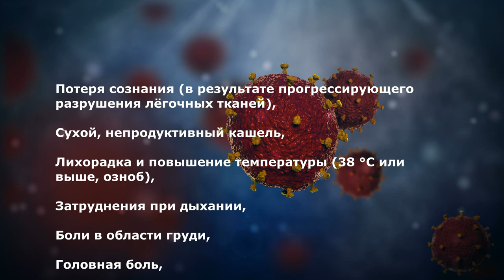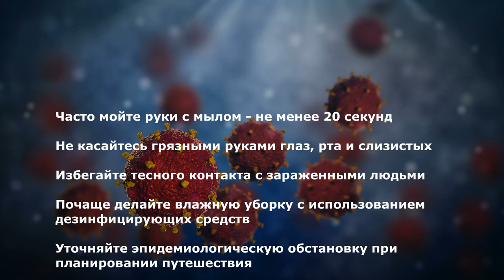Симптомы коронавируса Инкубационный период коронавируса Covid-19 около двух недель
Симптомы коронавируса Covid-19 схожи с симптомами пневмонии или тяжёлого острого респираторного синдрома:

Потеря сознания (в результате прогрессирующего разрушения лёгочных тканей),
Сухой, непродуктивный кашель,
Лихорадка и повышение температуры (38 °С или выше, озноб),
Затруднения при дыхании,
Боли в области груди,
Головная боль,
Боль в мышцах,
Общее недомогание.